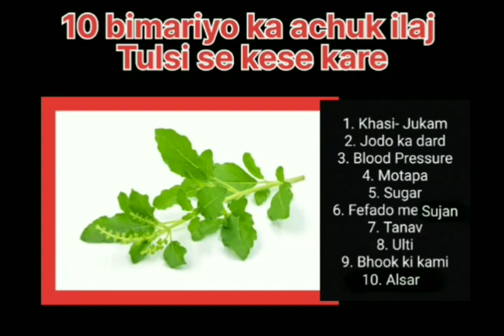Nutrilite तुलसी के फायदे || जान कर चौंक जाएंगेhealth@Nutrihealthway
Video Highlights

तुलसी के अनगिनत फायदे

Nutrihealthway Tulsi video
Nutrihealthway traditional herbs video
Tulsi ke bij khane se kya hota hai
Tulsi ke fayde kya hai
Tulsi ke upyog bataye
Tulsi ke bare mein
benefits of Tulsi
amway products
Amway India
Amway
amway offers this month
amway monthly bulletin
amway glister toothpaste
Amway treditional herbs
तुलसी के फायदे बताए
Tulsi ki chai kaise banaye
tulsi ki chai ke fayde
तुलसी के फायदे बताइए
तुलसी के फायदे मराठी
तुलसी के फायदे और नुकसान
तुलसी के फायदे हिंदी में
तुलसी के फायदे वीडियो
Tulsi puja kaise kare
Tulsi ka paudha
plants benefits
tree
Tulsi plant benefit
Tulsi
What are the side effects of Tulsi?
तुलसी के दुष्प्रभाव क्या हैं?
What happens if we drink Tulsi water daily?
What diseases does tulsi cure?
Does Tulsi increase BP?
10 benefits of Tulsi
सुबह खाली पेट तुलसी खाने के फायदे बताओ
तुलसी रस के क्या फायदे
तुलसी के पत्ते खाने से क्या नुकसान होता है